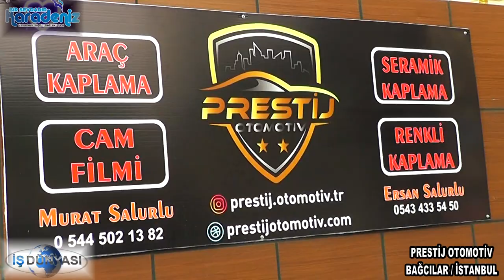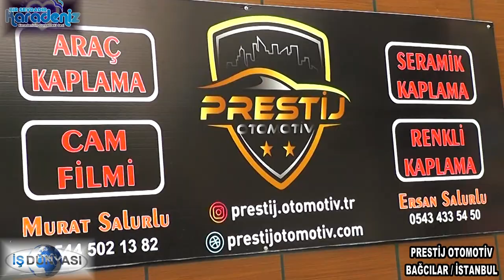İş Dünyası Prestij Otomotiv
Oto Kaplama ve Cam Film işelerinizde titiz işçilik kaliteli Malzeme ve güler yüzlü hizmet için. Prestij Otomotiv yeterli.
Yayının tüm ayrınılarıı Bir Sevdadır Karadeniz '' İŞ DÜNYASI ''   Adlı Programda izleyebilirsiniz. İş dünyası Program çekimleri İçin İrtibat 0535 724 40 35.